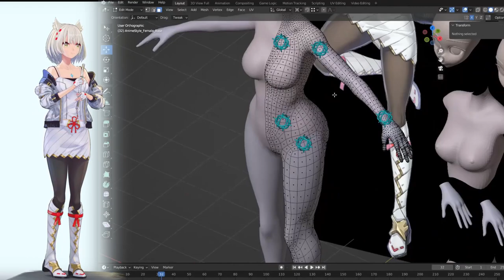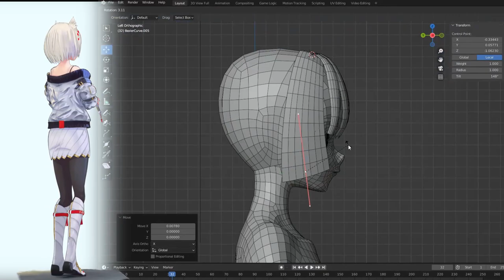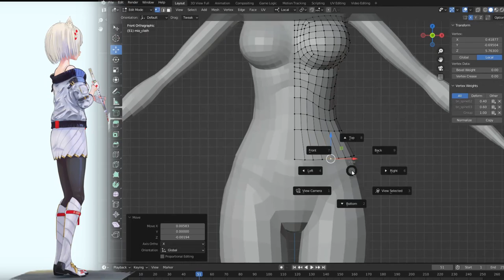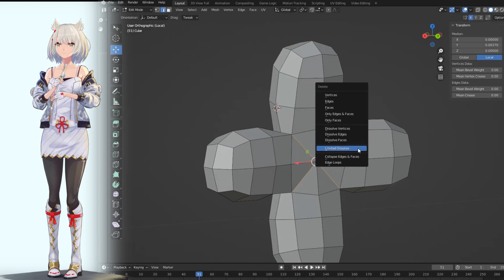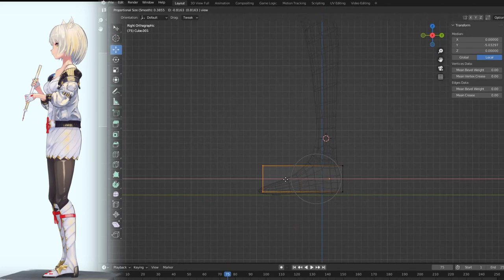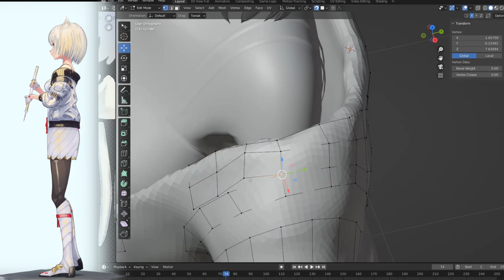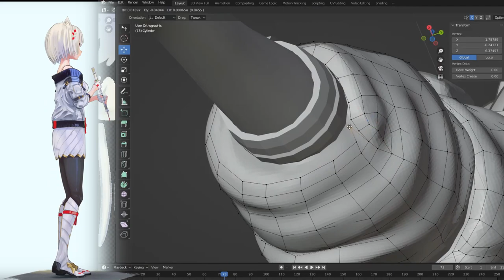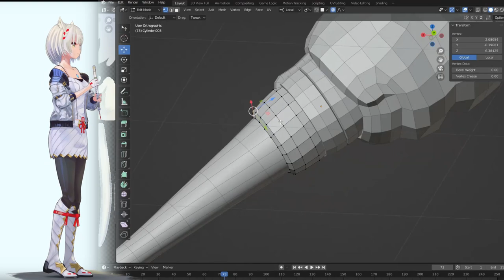3D Modeling I Mio | Xenoblade Chronicles 3 I Blender 3.x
Hey everyone, in this video, you can see how I model this cute Mio in blender based on the artwork from lead Character Designer Masatsugu Saito!

This is my first time recording the process, I didn't record the texturing part process because 80% time I always fine tune the texture between Blender, Substance Painter & Photoshop.

So enjoy the song while watching the process
Have fun.

All song copyright are belong to Monolith Soft, published by Nintendo, and with an OST by Yasunori Mitsuda, Manami Kiyota, ACE, Kenji Hiramatsu, and Mariam Abounnasr.